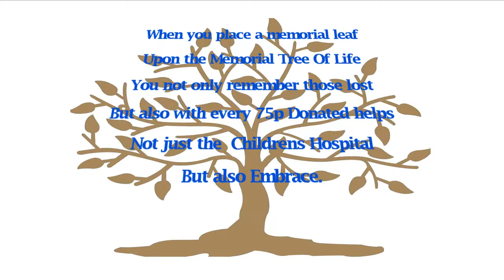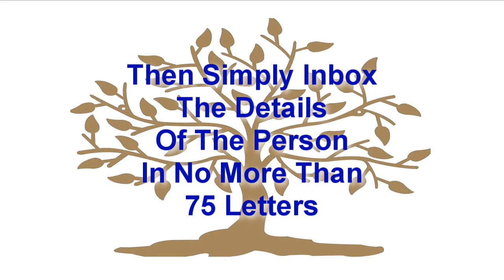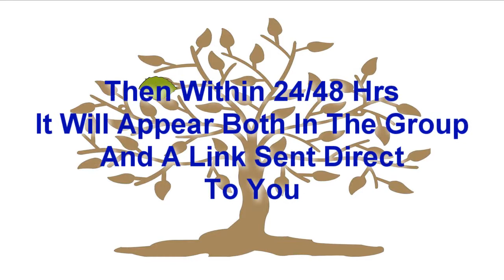Embrace and The Childrens Hospital And Our Tree Of Life For